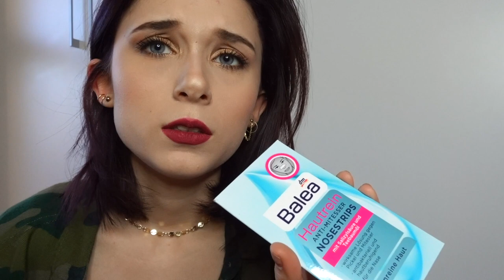Show&Tell videogiochi, make-up, cose strane (super tapping) | ASMR ITA